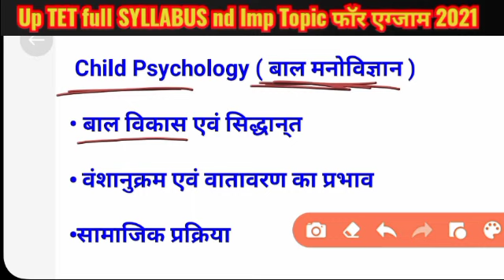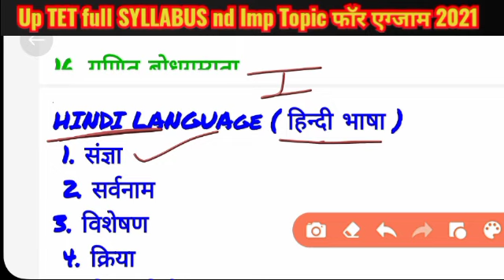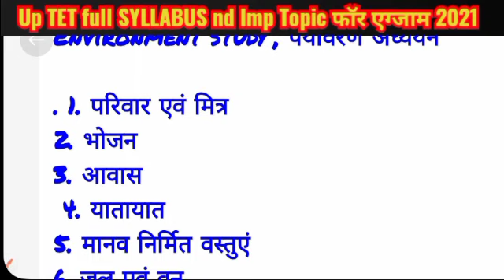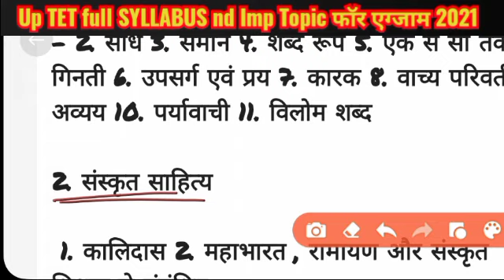UPTET पूरा सिलेबस एक हि विडीओ मे | UPTET full syllabus in hindi | Uptet/ctet syllabus Topicwise 2021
UPTET रणनीति 50 दिनों कि, तैयारी कैसे करें TET कि | UPTET 130+Number ऐसे आएँगे, UPTET exam 2021

UPTET रणनीति 50 दिनों कि, तैयारी कैसे करें TET कि | UPTET 130+Number ऐसे आएँगे, UPTET exam 2021 शिक्षक भर्ती 51 हज़ारDeled scholarship latest News!डीएलएड 2019 बैच math paper रद्द 2nd Semester | CTET eligibility Deledआवश्यक सूचना डीएलएड 2019 बैच CTET और UPTET का पेपर दे पाएंगे?/बैक प्रशिक्षु क्या CTET और TET  फॉर्मबेहद जरुरी  डीएलएड 2019 बैच 4th Sem Exam Date /Deled Back Paper Date sheet, UPTET EXAM DATE 2021आवश्यक सूचना डीएलएड प्रशिक्षुओं के लिए।2019 scrutiny Result Link/deled 3rd sem promote latest news

हिंदी